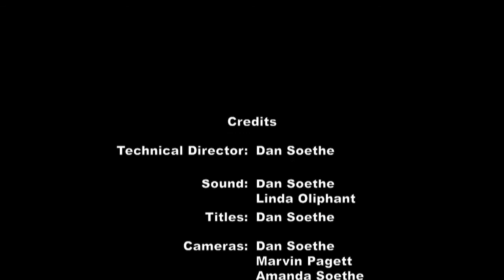WedPm20200819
The How To Series...